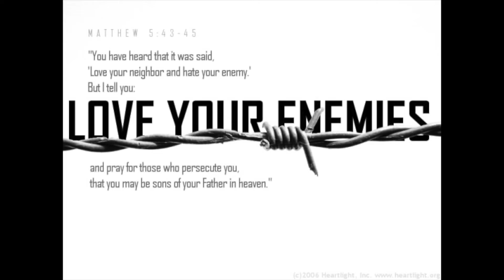Trolls, haters and enemies on Whiskey, Weed & Worship.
Share the insight I have received this past year due to some of my Facebook posts.